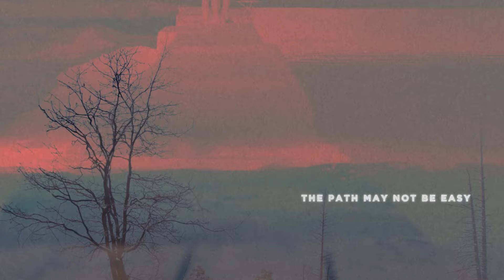Better By Far: The Standard | Pastor Justin Miller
To live a life that is Better By Far, we need to imitate how Jesus lived. Our goal…to be like JESUS 🙌  In Philippians Chapter 2, Paul reminds us that even though He was a King, Jesus chose to deny himself and be humble. Jesus lived a life of humility and embraced an attitude of servanthood. As Christians, we should do the same.

We’re excited to have Pastor J back with us as we continue in our “Better By Far” series.

🤝 GIVE
If you would like to partner with us in CHANGED LIVES through generosity click ➡️